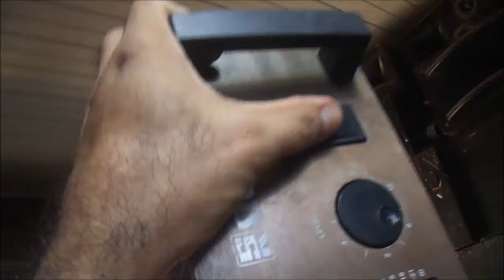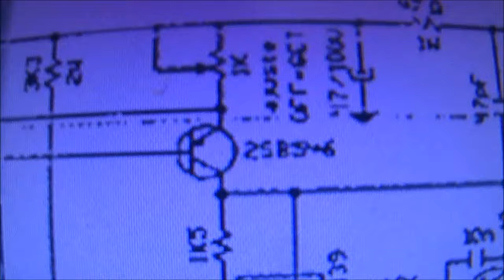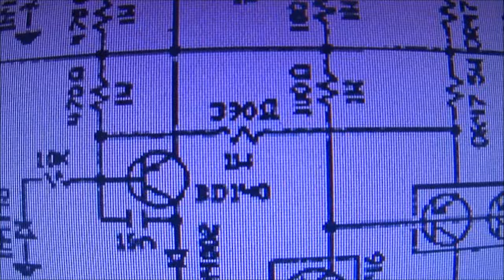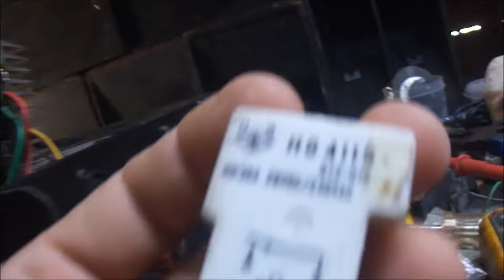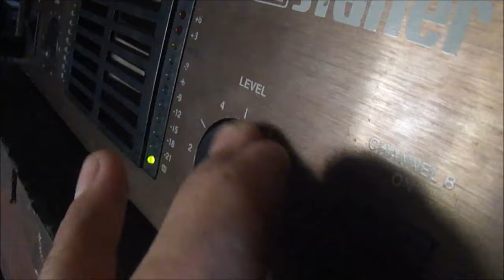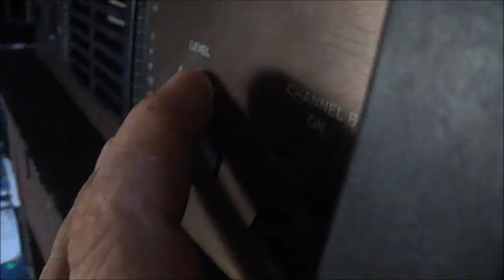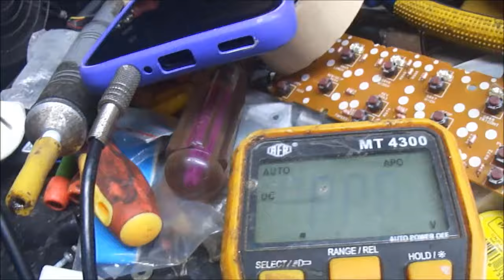Defeito e conserto Amplificador Staner 1600T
Dificilmente voltarão a fabricar um amplificador como esse!